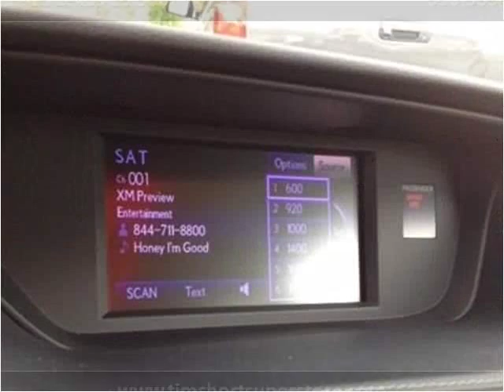2013 Lexus ES 350 Used Cars Pikeville KY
This 2013 Lexus ES 350 is available from Tim Short Superstore.